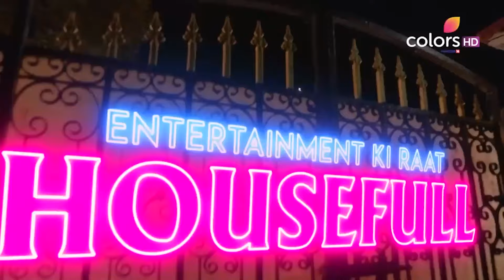Choreographers के साथ रोमांचक Games | Entertainment Ki Raat Housefull | Full Episode | Ep. 18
Archana Gautam along with Nishanth Bhat and other famous choreographers attend the show as guests to take part in fun games and make the audience laugh. Which choreographer team will win this entertaining episode?